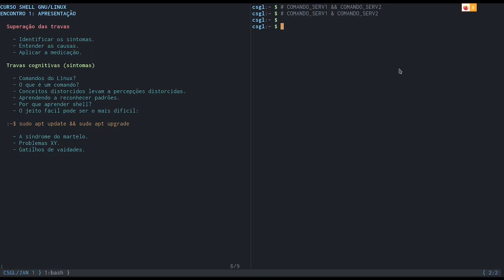Curso Shell GNU/Linux: encontro 1 - Parte 5/6